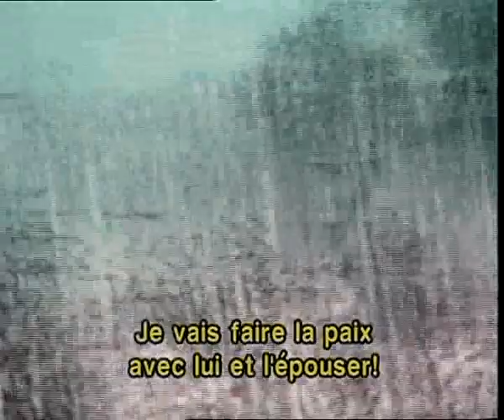CARTONI ALL'OMBRA DEL COVÌ - Le Hèron et la Cigogne (YOURI NORSTEIN) [1974]